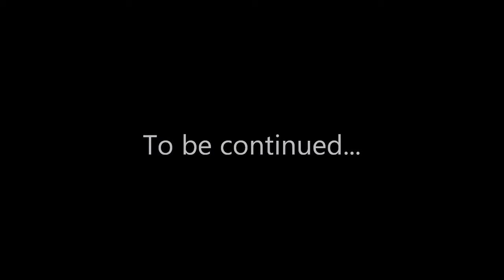Minecraft: Super Co-op Ant Farm Survival (part 08)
It's time for some multiplayer cooperation fun with Darryl, Nathalie and Ralph. In this series, the heroic trio is trapped in an ant farm in a giant room. The challenge is to tunnel around, mostly vertical and survive in this strange environment. The side walls of glass are indestructible but the view is quite good!